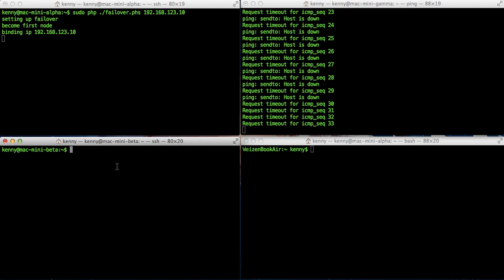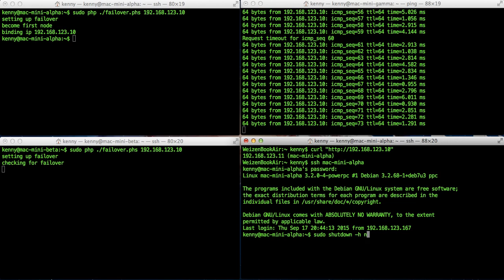Simple Failover-Cluster Example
Ein simples Failover-Cluster, das mit PHP implementiert wurde.